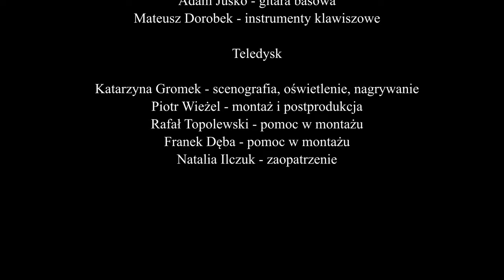Nowy Ślad - Dom bez adresu (teledysk)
Karolina Grysztar: słowa, śpiew
Adam Juśko: bas
Franek Dęba: perkusja
Piotr Wieżel: gitara, edycja wideo
Rafał Topolewski: saksofon
Mateusz Dorobek: instrumenty klawiszowe
Katarzyna Gromek: nagrywanie, wystrój